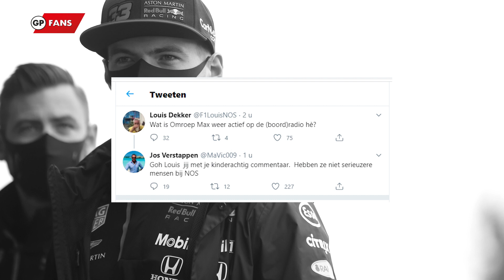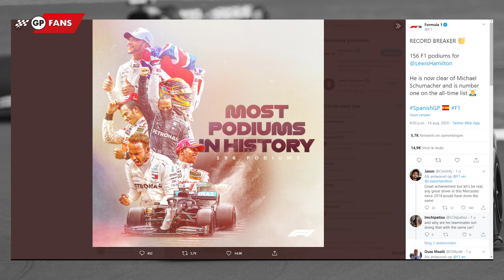Jos Verstappen haalt uit via Twitter: 'Met je kinderachtige commentaar' | GPFans Race Day #9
Jos Verstappen haalt uit via Twitter naar NOS, Lewis heeft het record van Schumacher gebroken en Bottas stelt opnieuw teleur: "Ik weet niet wat er gebeurde"